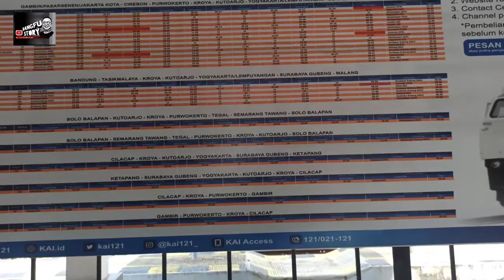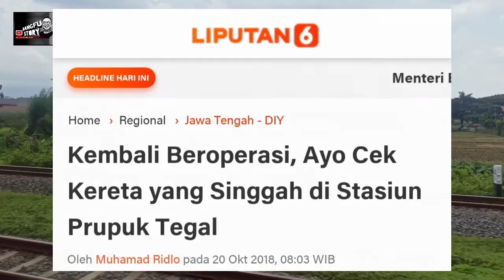Beda banget waktu tempuh KA pergi dan pulang, ternyata karena ini...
kereta api kamandaka,  kereta api joglosemarkerto,  tarif ka kamandaka,  tarif ka joglosemarkerto,  jalur Prupuk tegal,  sejarah perkeretaapian,  sejarah Stasiun Slawi